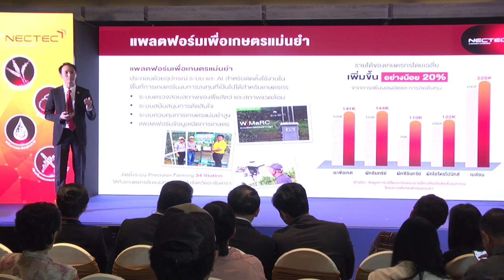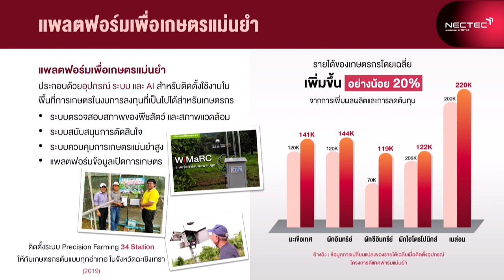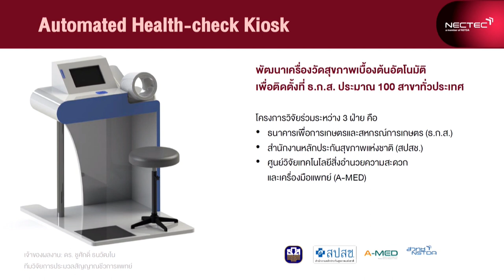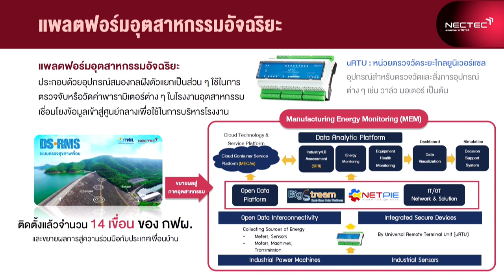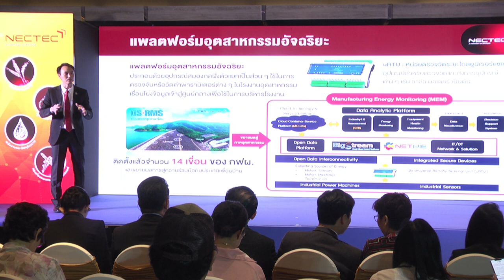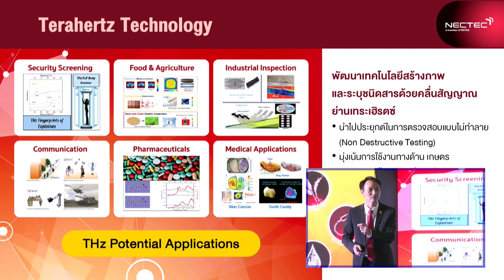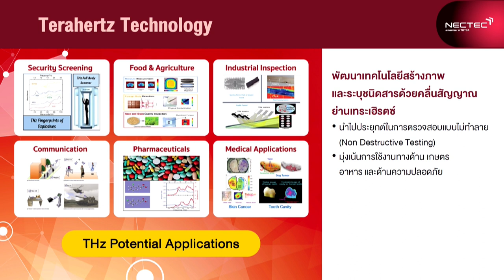งานแถลงข่าว "NSTDA Beyond Limits: Sustainability Impact วิถีสู่การพัฒนาที่ยั่งยืน" (5/6)